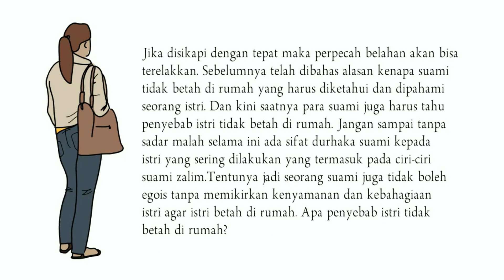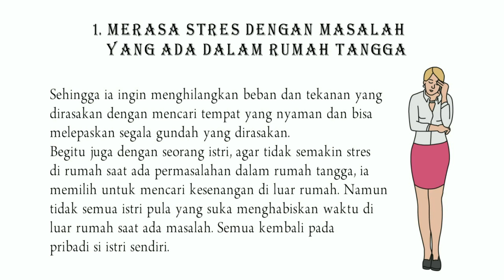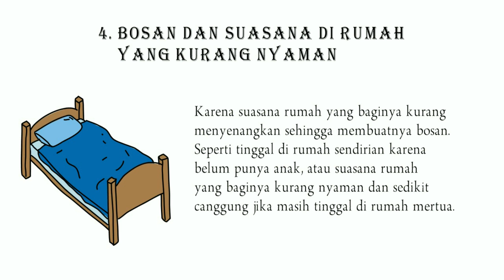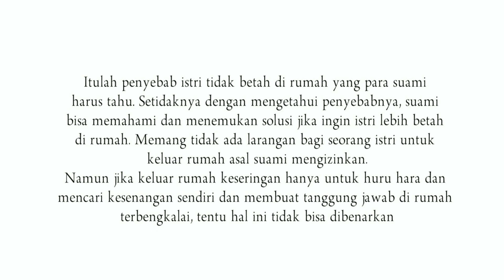APA DIA PENGEN SELINGKUH ? PENYEBAB ISTRI TIDAK BETAH DI RUMAH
Permasalahan pasti akan menghampiri setiap rumah tangga. Asalnya bisa dari segala sisi, Bisa dari suami, istri, anak, ipar, mertua atau pun orang ketiga. Faktornya penyebabnya pun juga sangat beragam sekali. Jadi, cara menyikapinya pun agar rumah tangga tetap rukun dan harmonis, kembali lagi pada orang-orang yang ada di dalamnya dalam menyikapi setiap permasalahan. Jika disikapi dengan tepat maka perpecah belahan akan bisa terelakkan.
Sebelumnya telah dibahas alasan kenapa suami tidak betah di rumah yang harus diketahui dan dipahami seorang istri. Dan kini saatnya para suami juga harus tahu penyebab istri tidak betah di rumah. Jangan sampai tanpa sadar malah selama ini ada sifat durhaka suami kepada istri yang sering dilakukan yang termasuk pada ciri-ciri suami zalim.
Tentunya jadi seorang suami juga tidak boleh egois tanpa memikirkan kenyamanan dan kebahagiaan istri agar istri betah di rumah. Apa penyebab istri tidak betah di rumah?